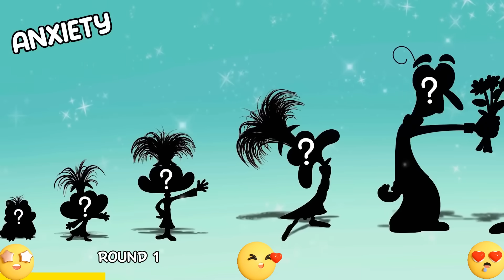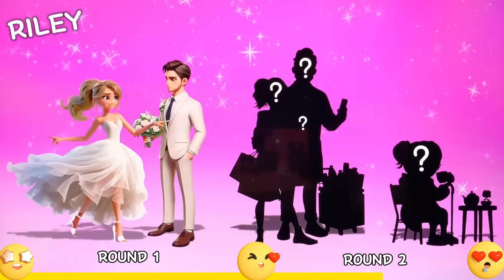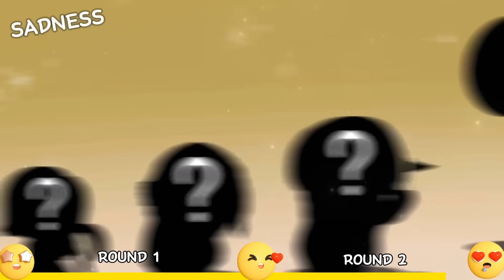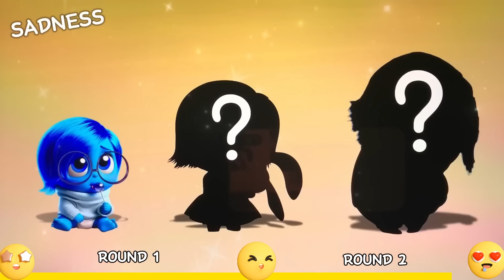Inside Out 2 2024 Growing Up Full Compilation | GO WOW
You are watching: Inside Out 2 2024 Growing Up Full Compilation | GO WOW